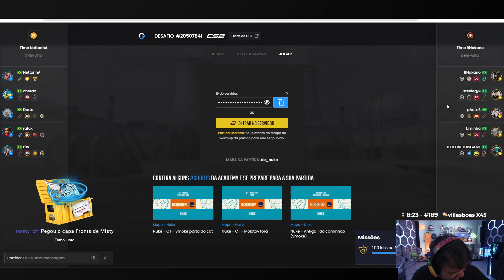O véio do lanche kkkkkkkkkkkkkkkkkkkkkk